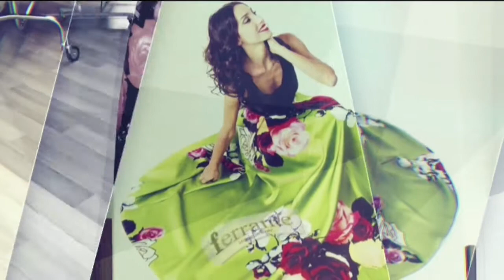60 news del 20 giugno 2017 | Inaugurazione del castello | IL VIDEO